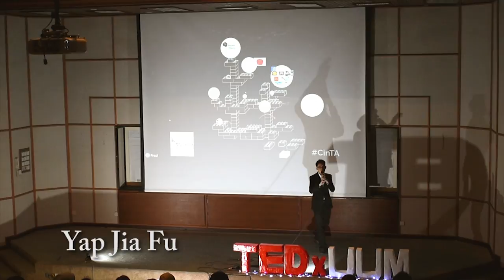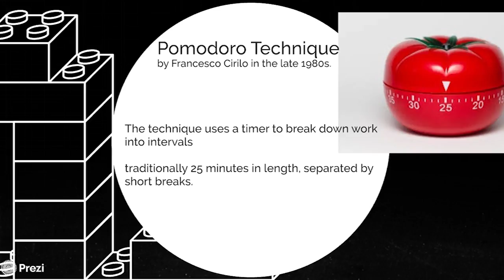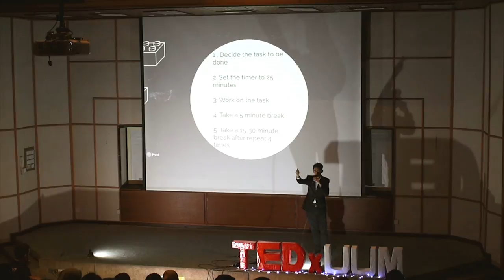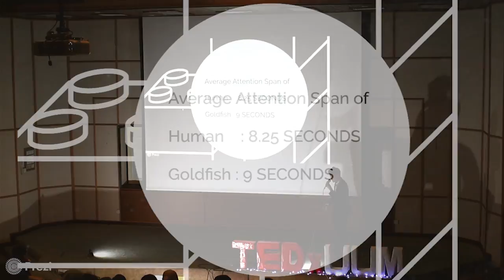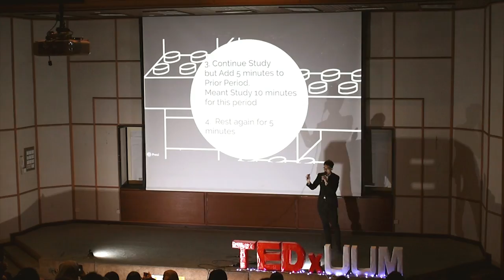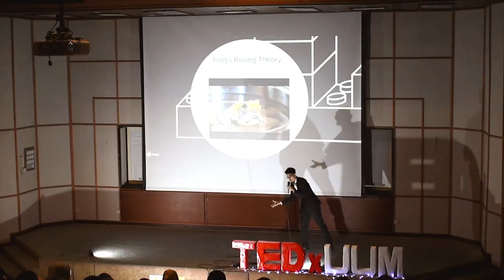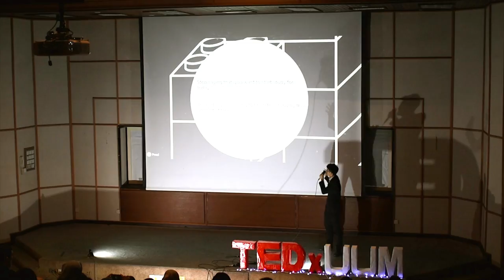How to cheat yourself to get concentrated in 5 minutes | Jia Fu Yap | TEDxUUM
Jia Fu has come out with an idea on how to stay focus and get concentrated in short time.

A 4th-semester accounting student. He is very active in all kind of societies such as basketball club and Chinese events. No only that he is very passionate in accounting field. Jia Fu wasn’t into studies at all when he was in high school.